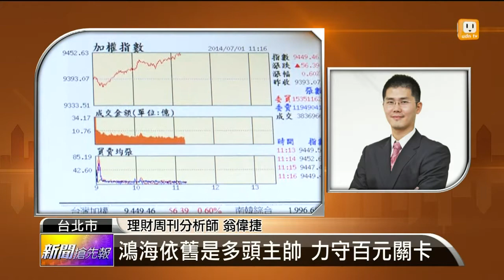【2014.07.01】名師解盤(2)大尺寸電視成主流 看好面板族群 -udn tv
昨天，LED大廠晶電宣布併購璨圓，激勵兩家公司，今天股價都是大漲；另外，面板族群也有不錯的表現。接下來，又有那些族群有機會表態呢？完整內容 , FB , Twitter , G+